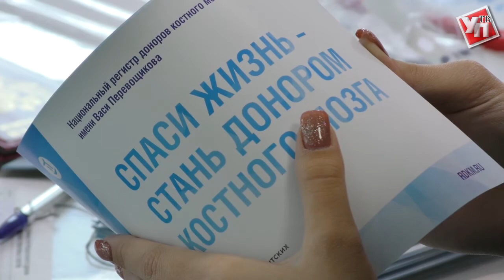Доноров костного мозга ищут среди жителей Ульяновской области.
«Спаси жизнь - стань донором костного мозга». Под таким девизом впервые в Ульяновске стартовала акция сдачи крови.